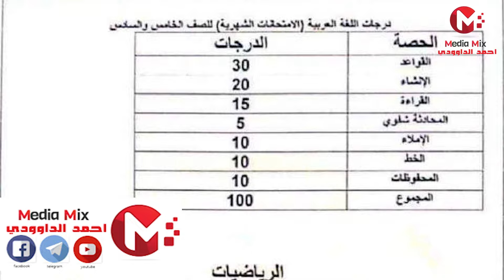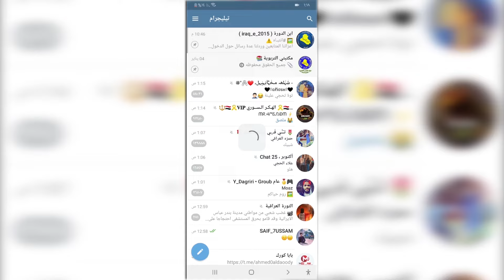شرح تقسيم درجات الامتحانات لصفوف الابتدائي ولكل المواد للعام 2021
لتنزيل الاوراق والتعرف اكثر على الرابط ادناه ..

رابط التلكرام لقناة الداوودي
رابط الدعم المادي عبر البث المباشر